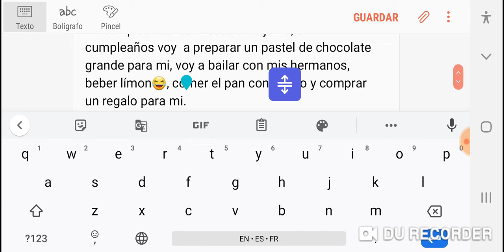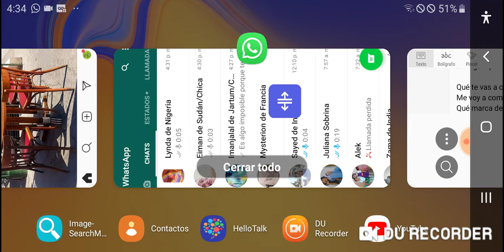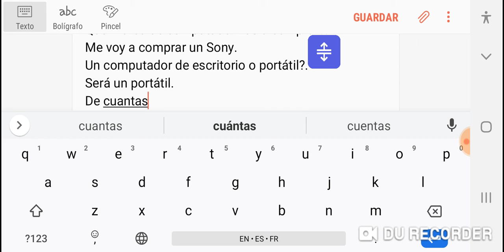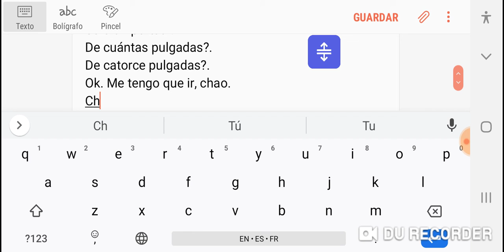Spanish today's listening, Eiman from Sudán